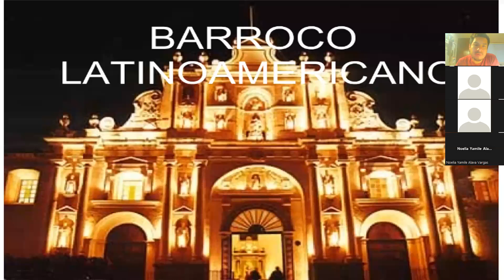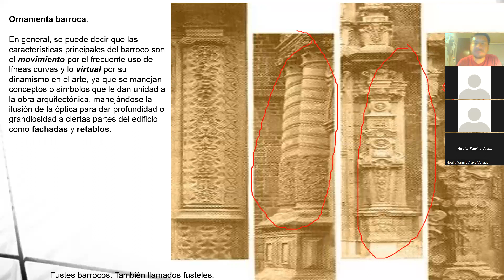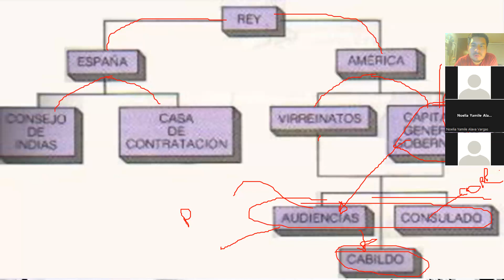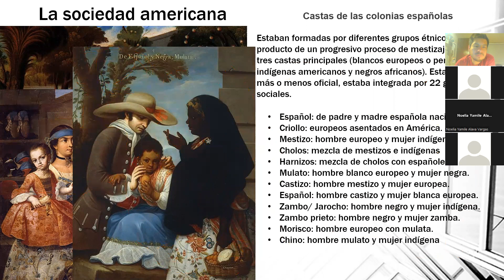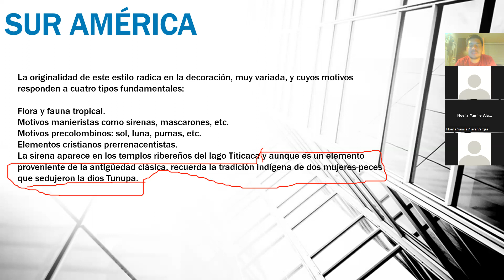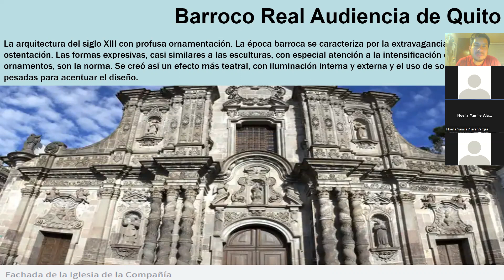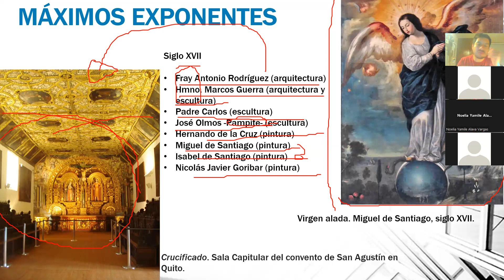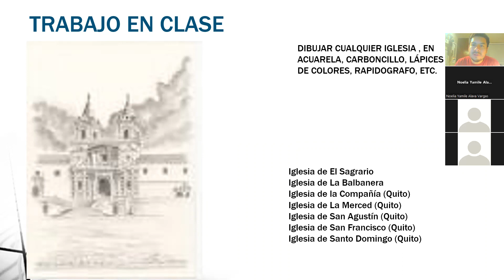Clases de Teoría e Historia de la Arquitectura II 2023-01-19 Barroco Latinoamericano parte 2 2B